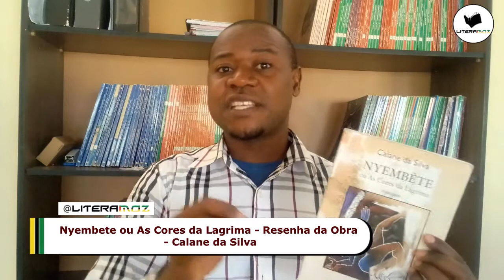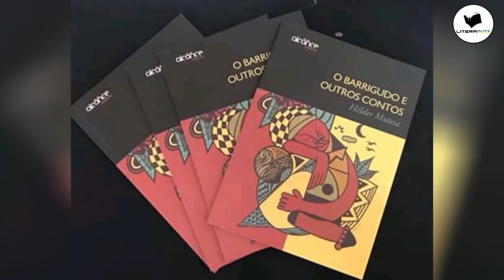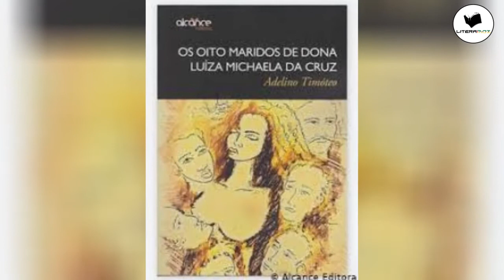Nyembete ou As Cores da Lágrima - RESUMO DA OBRA - Calane da Silva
Ainda não é inscrito deste canal? Basta clicar onde esta "INSCREVER-SE" e clique no sino ao lado e já esta inscrito. obrigado!!!ario!!!

Titulo do vídeo: Nyembete ou As Cores da Lagrima - RESUMO DA OBRA - Calane da Silva

Descrição: Nyembete ou As Cores da Lágrima é uma obra que narra duas épocas marcantes para a nossa história moçambicana, estas que se podem definir em época colonial e pois colonial. Neste vídeo farei resumo desta obra do escritor Calane da Silva. A primeira parte incide na descrição do nascimento da Nyembete, cujo nascimento causou a morte da sua mãe. Posteriormente a morte do seu pai que acometido pela perda da sua esposa seguiu o caminho do suicídio, no mar.

Quer sugerir uma obra que tenha lido ou gostaria que o seu livro passasse do Canal?

SIGAM O CANAL OS BONS E AMANTES DA LITERATURA AFRICANA, MOÇAMBICANA

Literatura Africana. Literatura Moçambicana. Autores Moçambicanos. Escritores Moçambicanos. Cultura Moçambicana.
Resenha de obras moçambicanas. Relação dos personagens e moral das obras moçambicanas.
Autores Moçambicanos. Escritores Moçambicanos.
Mia Couto. Paulina Chiziane.
Zóias António Malua.
José Craveirinha,
Benjamim Pedro João,
Chakil Aboobacar,
Bento Sitoe. Carlos Osvaldo.
Calane da Silva.
Ungulani Ba Ka Khosa.
Luís Correia Mendes.
Custódio Duma.
Adelino Timoteo.
Luís Carlos Patraquim. Marcelo Panguana.
Gonçalo Ferrão Jr.
A Ceia dos Feiticeiros
Lucilio Manjate Impoetica poesia, a antologia de poesia e conto,
Davidinho, Aniceto dos costumes,
Dionísio Bahule, chidenguele, Mabulucuane.
Juersa, Jugas Samuel
Isaías Mucindo Armando Mudunkazi,
Mulaleni Simango, Alberto José Mathe, Olça Langa,
Rosalina Pedro,
Gregório Costumes,
Malikaze Wa Tiane, Raufo Nito Marta,
Pedenga, Almeu Afonso Macuacua,
Jesu-allduo,
Tihakane, Adolfo Mazivile,